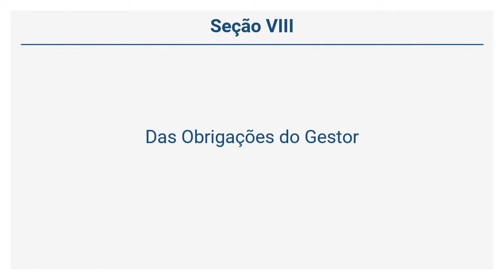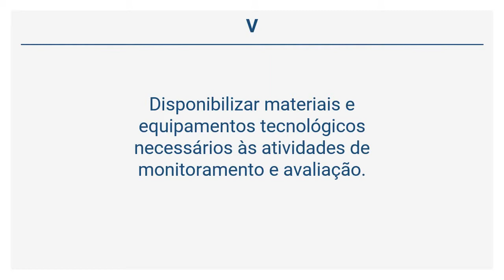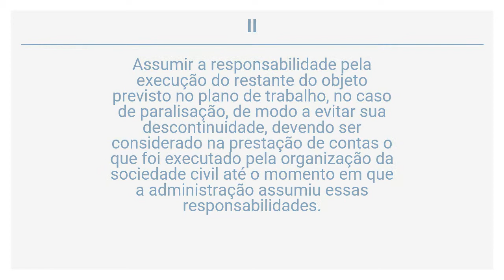Lei 13.019/14 - Das Obrigações do Gestor (Art. 61 a 62)